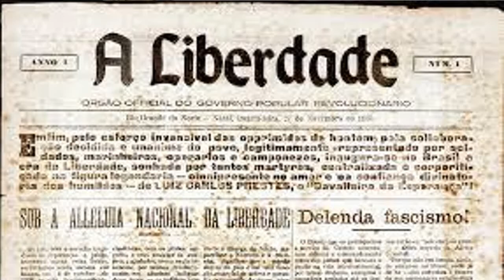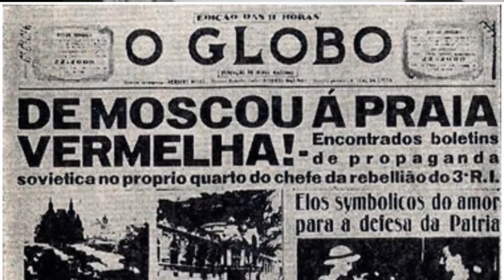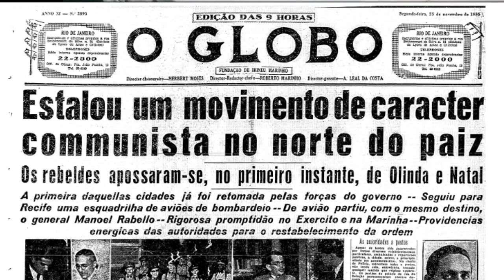19 - NOVEMBRO DE 35 (Vila Morena) 23-04-2022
Natal, Rio Grande do Norte
Carnaval da liberdade
Que implantou o comunismo
Quatro dias na cidade

Os soldados que dormiam
Foram mortos sem piedade
Disse o Seu Getúlio Vargas
Mas isso não é verdade

A comida dos mercados
Repartiram com igualdade
E os bondes circularam
Sem cobrança de passagem

No Brasil o comunismo
Se tornou realidade
Novembro de 35
Nos limites da cidade

Para a esquerda sem memória
E a direita sem vontade
Carnaval da liberdade

Canção original: Grandola, Vila Morena
Autor e intérprete: Zeca Afonso